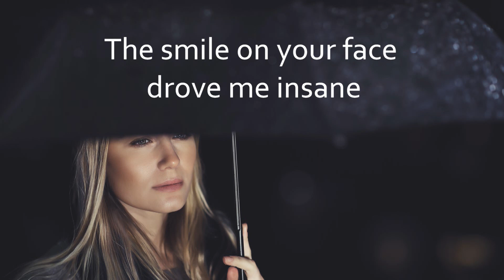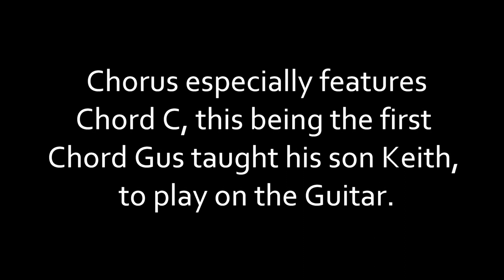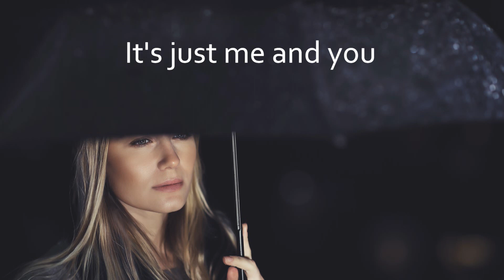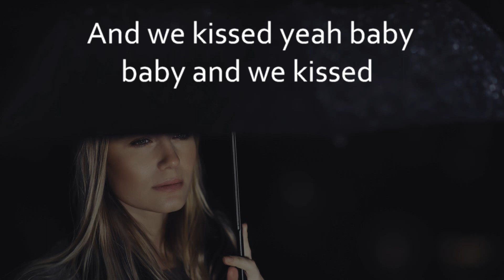Kissed the Whole Night Through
We all done this.
 Boy meets girl in under a "once off" Time, Place, and Circumstance evironment..
 We all know how it starts but few know how its going to end.